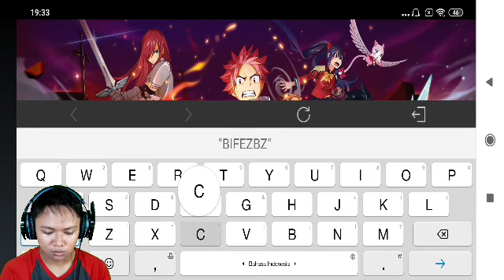Code Redeem Fairy Tail Force Unite Terbaru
hayo masih cari code redeem fairy tail force unite terbaru ya, nih koming kasih ke kalian 1 gift code dulu ya doakan aja koming masih sehat dan bisa membagikan lagi gift code fairy tail force unite ini ke kalian semua